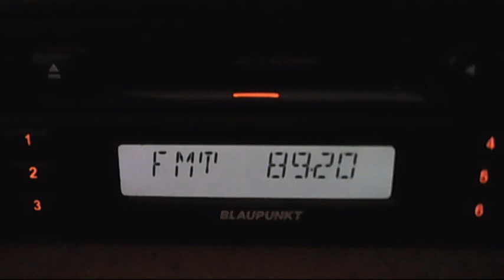FM DX good troposcatter alem fm istanbul 18:11